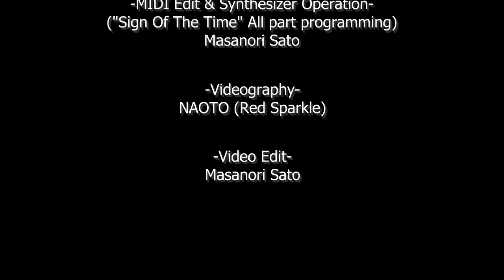Bob James medley-1 / Drum performance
Aug.24.2013

Free live at ViNAWALK(Ebina-city,Japan)

Performed by
Kanade Sato (10years old Drummer)

-MIDI Edit & Synthesizer Operation-
("Sign Of The Time" All part programming)
by Masanori Sato

-Videography-
by NAOTO (Red Sparkle)

-Video Edit-
by Masanori Sato

"Bob James Medley-1"
1.Sign Of The Time
2.Westchester Lady
3.Angela
4.Marco Polo